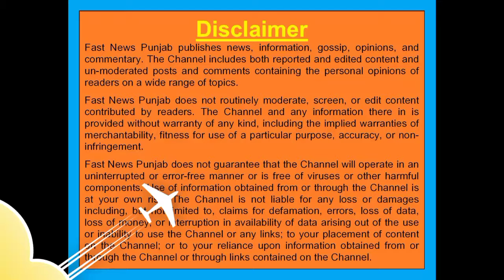ਪਿੰਡ ਭਲਾਈਆਣਾ ਵਿਖੇ ਸ਼ਰਧਾ ਅਤੇ ਉਤਸ਼ਾਹ ਨਾਲ ਮਨਾਇਆ ਗਿਆ ਵਿਸ਼ਵਕਰਮਾ ਦਿਵਸ। ਗੁਰੂ ਕਾ ਲੰਗਰ ਅਤੁੱਟ ਵਰਤਿਆ।